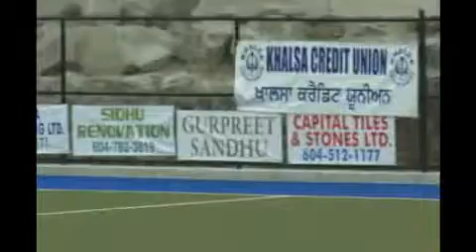BC u-18 vs WCK premiere division first half ,2-0 up BC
Recorded on 15/07/2012 - Captured Live on Ustream Team Punjabi is first of its kind television program being aired in Canada on Shaw Multicultural Channel aired every Saturday at 11:30 AM PST. We promote field hockey, kabaddi, and many other south asian sports through this show. Now we also produce a monthly printed magazine Team Punjabi Sports & Fitness magazine.